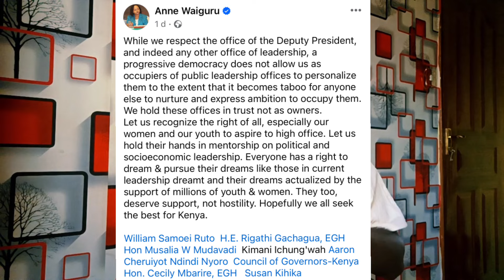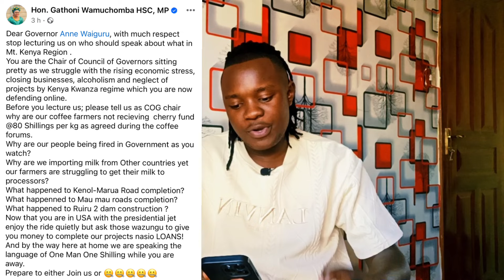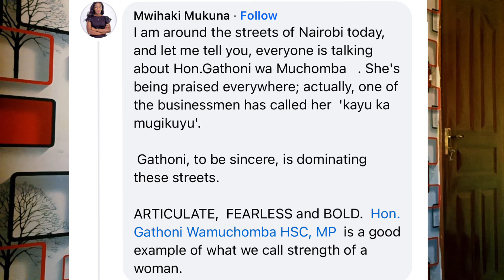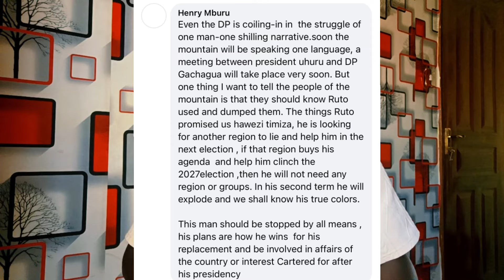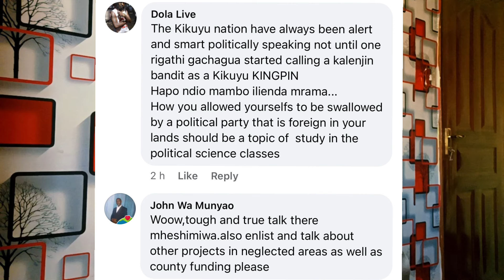Breaking News! US-BIDEN shocked as "RUTO must GO Mood" CONTINUE to FILL the AIR in MT Kenya!!